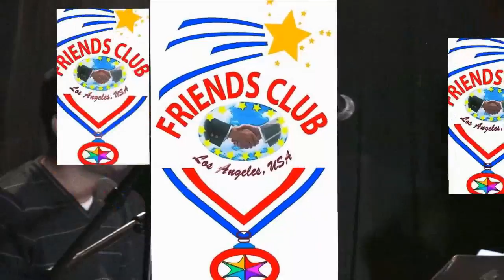Friends Club of LA Promo with Samina & Fahmida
This is it! Friends Club of Los Angeles Annual Program 2014
আজ শনিবার সন্ধ্যা সাতটায় লিটল বাংলাদেশের প্রানকেন্দ্রে অনুষ্ঠিত হতে যাচ্ছে - লস এঞ্জেলেসের একমাত্র ষ্পোর্টস ক্লাবের জমকালো অনুষ্ঠান -
ফ্রেন্ডস ক্লাব অব লস এঞ্জেলেস-২০১৪ পুরষ্কার বিতরনী ও সঙ্গীতানুষ্ঠান।
স্থানঃ ভার্জিল মিডল স্কুল ( 1st & Vermont ). ফ্রী পার্কি ও সবার জন্য উন্মুক্ত।
আসছেন জাতীয় ফুটবলার ও ক্রীড়া সংগঠক দেওয়ান শফিউল আরেফীন টুটুল, জাতীয় ফুটবলার সালাম, জাতীয় এ্যাথলেট সাইদুর রহমান রব ( সিইও - সাপ্তাহিক ঠিকানা), এ্যাথলেট মোঃ ফারুক, ক্রীড়া সাংবাদিক সৈয়দ মোঃ মামুন ও অনেকে।
এই প্রথম একসাথে লস এঞ্জেলেসের মঞ্চে - শিল্পী মাহমুদুন্নবীর দুই কন্যা -
সামিনা চৌধুরী ও ফাহমিদা নবী।